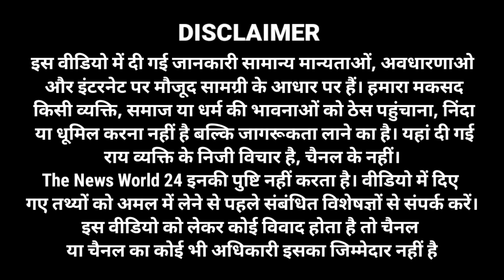कालाडेरा स्थित पत्तल-दोने बनाने की फैक्ट्री में लगी आग। The News World 24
कालाडेरा स्थित पत्तल-दोने  बनाने की फैक्ट्री में लगी आग।